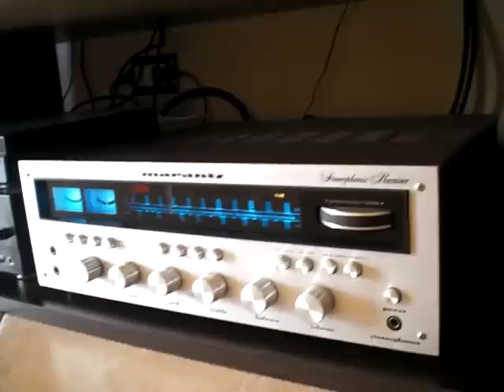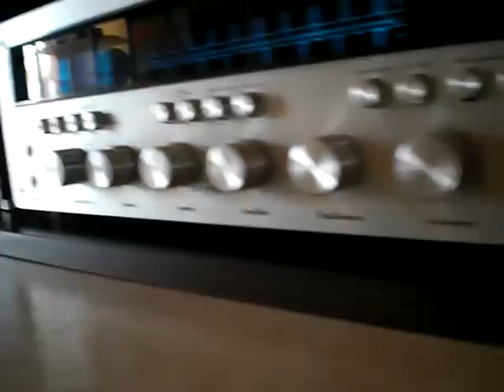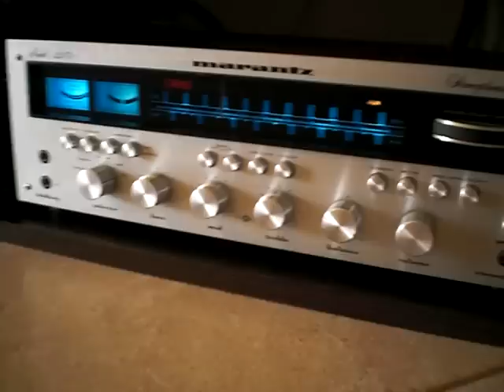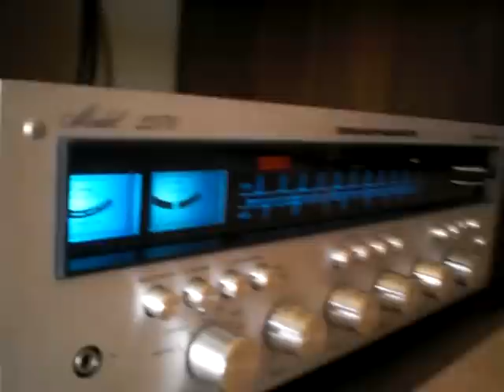B&W Nautilus 804S & Marantz 2270 legendary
B&W Nautilus 804s & leggendario Amplificatore vintage Marantz 2270- cavi diffusori XINDAK BI-WIRING SC01B-cavi segnale VAN DEN HUL D-102 mk III-connettori NAKAMICHI -Piatto pro-ject rpm 1.3 genie.